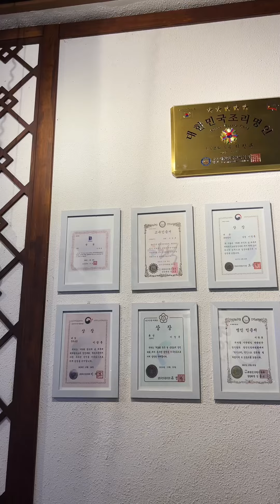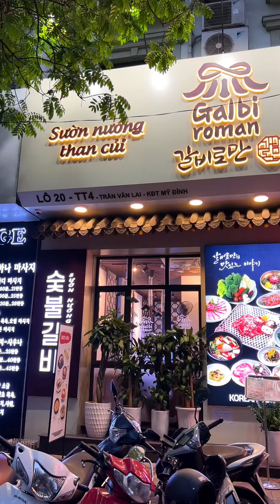Quán ngon không biết chê gì | Ăn Sập Hà Nội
Những món đồ mình hay dùng ở đây nha: beacons.ai/ansaphanoi

© Bản quyền thuộc về Ăn Sập Hà Nội
© Copyright by Ăn Sập Hà Nội ☞ Do not Re-up